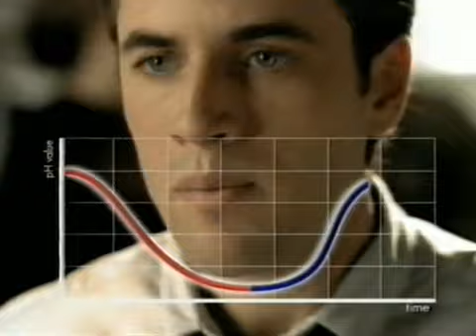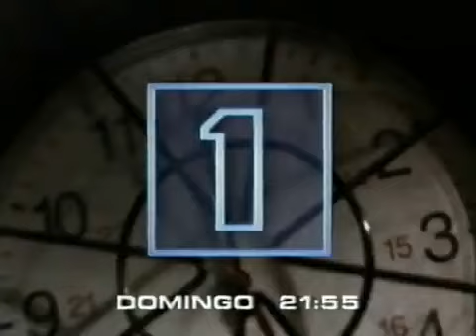Pausa Publicidad TVE2 (04 De Febrero 2001)